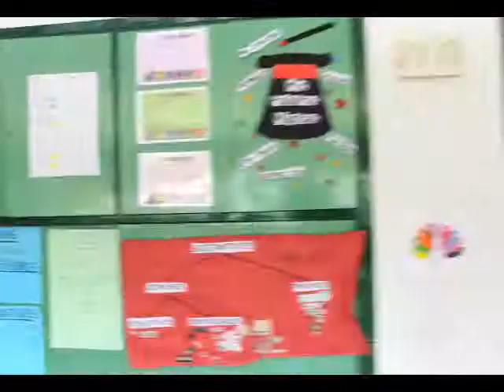Taller fotografía Día MUS-E CEIP San Ildefonso. Castilla La Mancha